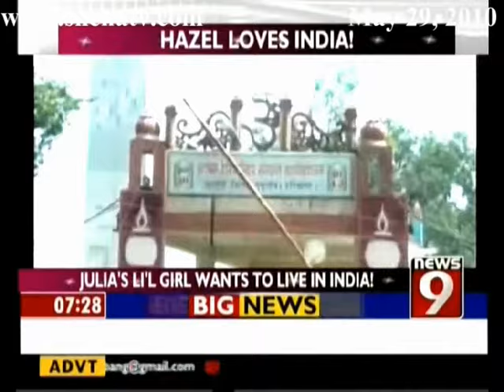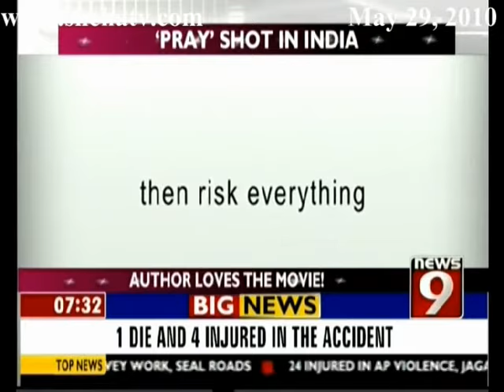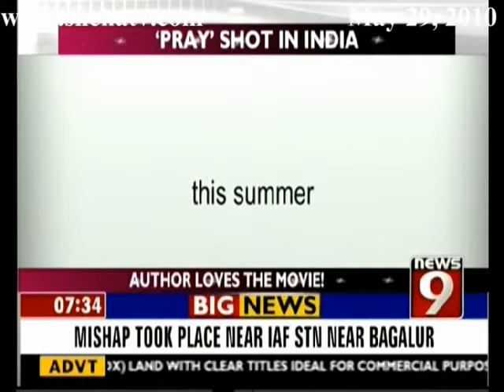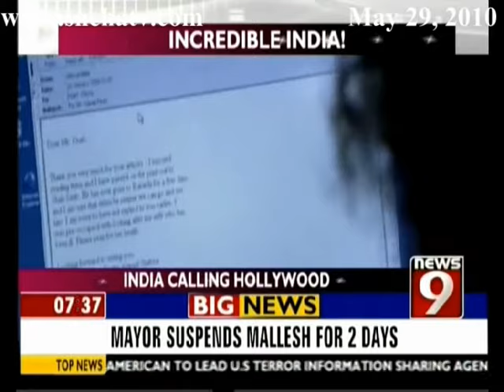julia roberts to settle in india